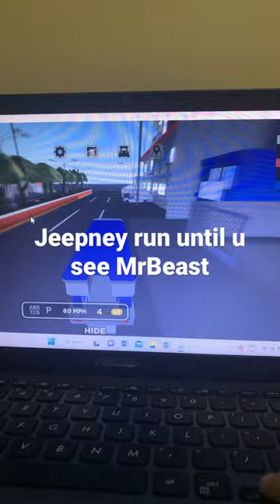Jeepney run until u see MrBeast in pasada roleplay